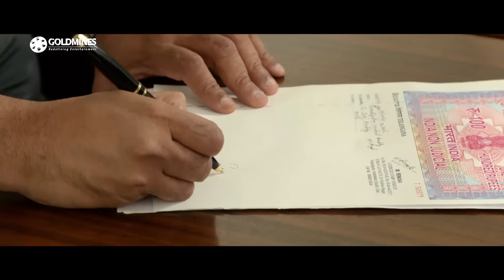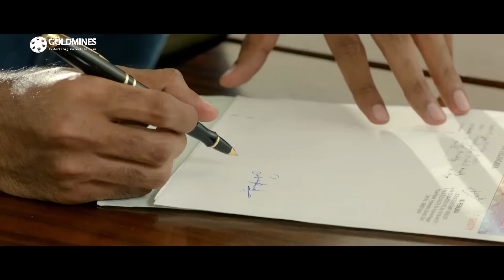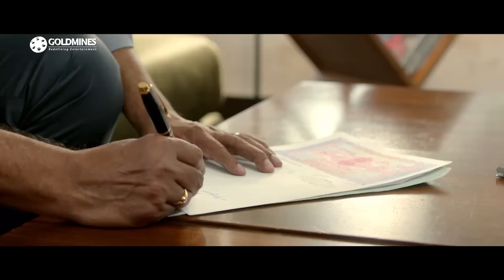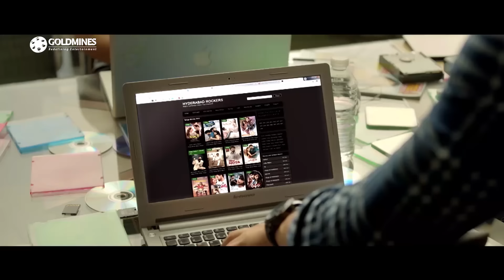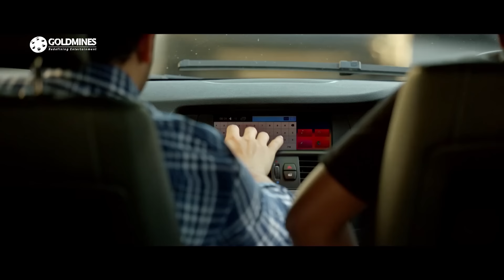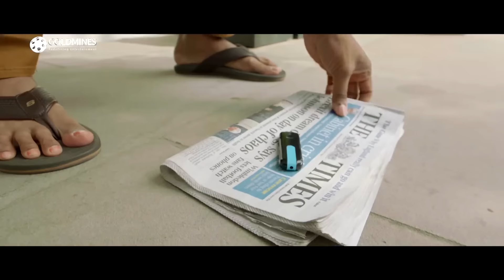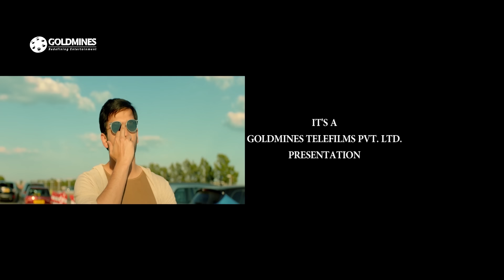Mr. Majnu | Akhil Akkineni | Superhit Romantic Movie in Hindi Dubbed | Nidhhi Agerwal, Rao Ramesh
A charming flirt who has never been in a serious relationship with anyone finds himself in unfamiliar territory when he finally falls in love with a woman.